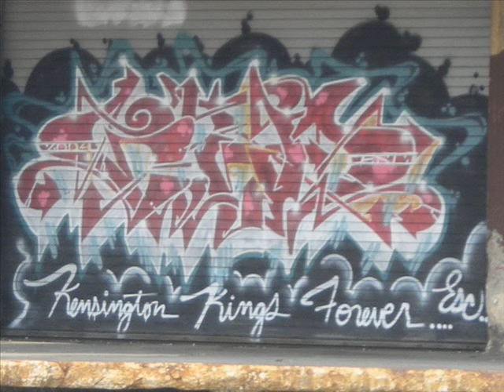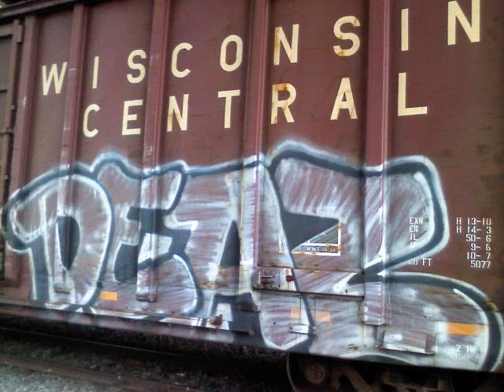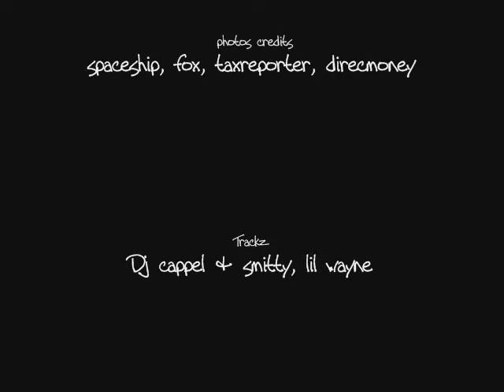ESC SQD 215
i had to use audioswap. its real lame. the slideshow sucked with no audio so i had to do something. The original copi has nortorious big and wezzy together. i have the original.holla at your neighborhood kid

PEACE